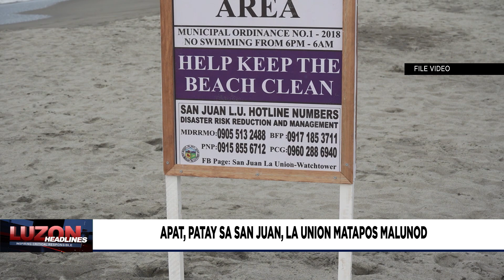Apat patay sa San Juan, La Union matapos malunod